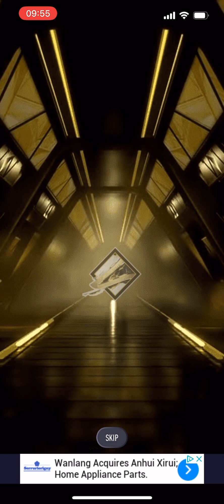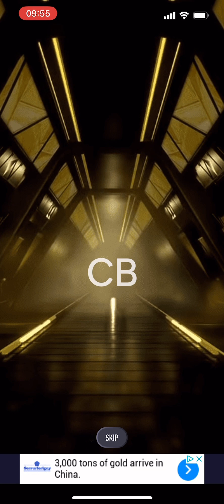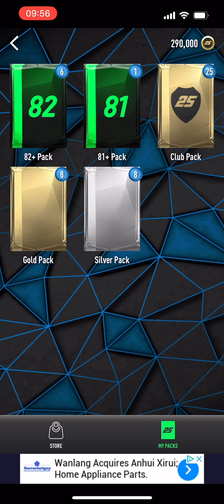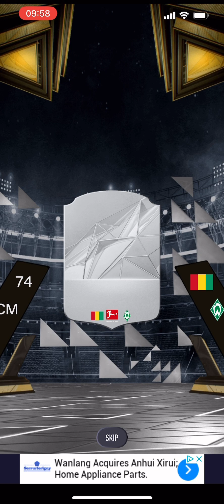I opened some Tournament packs on Smoq Games 25